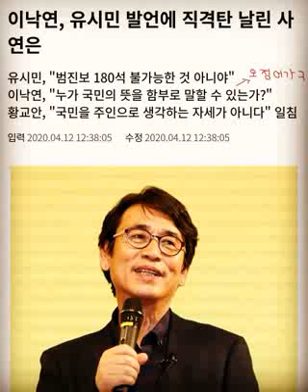진혜원...이낙연..“유시민... 자꾸 진실을 말하니 방송을 은퇴시키는 수밖에”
진혜원 “유시민... 자꾸 진실을 말하니 방송을 은퇴시키는 수밖에”

[굿모닝충청=서울 정문영 기자]  지난해 4.15 총선을 나흘 앞둔 11일 당시 더불어민주당 상임선대위원장이었던 이낙연 후보는 “누가 국민의 뜻을 안다고 함부로 말하느냐”라고 유시민 노무현재단 이사장을 호되게 나무랐다.

겸손되지 못하게 감히 당선 숫자를 언급하는 등 ‘천기누설하지 말라’고 직격탄을 날리는 엄중한 경고였다. 당시 유튜브 알릴레오를 통해 범여권의 180석 가능성을 점쳤던 유 이사장의 발언은 선무당이 아닌 신통력 넘치는 정확도를 선보여 정치권을 깜짝 놀라게 했다.

하지만 최근 다시 이 후보 캠프에서 ‘진보 유튜버 블랙리스트’를 만든 사실이 발각되면서 파문이 일고 있다. 누구라도 ‘가짜뉴스를 퍼뜨리는 매체는 엄단하겠다’라는 협박이 담긴 문건으로, 가짜뉴스 여부에 대한 판단의 주체는 이 후보 측이어서, 자신에게 불리한 보도나 비판을 가하는 매체에 대해서는 재갈을 물리겠다는 의도가 담겼음을 가늠케 한다.

이에 수원지검 안산지청 진혜원 부부장검사는 유시민 이사장이 방송을 은퇴하게 된 배경을 거론, “자꾸 진실을 말하니 방송을 은퇴시키는 수밖에 없었다”며 “이렇게 정치평론이라는 은퇴의 길을 걷게 된 유 이사장님은 돌아와주십시오!”라고 외쳤다

그는 이날 페이스북을 통해, 이 후보가 연루된 것으로 알려진 일련의 언론보도를 연대기별로 간추려 줄줄이 나열하고는, “냅두면 언제 들통날지 모르므로.ㅋ”라는 가시돋친 꼬리말을 달았다.

2019. 9. '유시민-최성해와 통화' 보도
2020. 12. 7. '유시민-최성해와 통화'로 검찰 수사받나 보도
2021. 6. 열린공감TV, 최성해 "이낙연이 조국 쳐줘서 고맙다고 해"
2021. 7. 이낙연 '열린공감TV 방송금지 가처분 신청(거의 기각됨)'
2021. 8 이낙연측 '진보 유튜버 블랙리스트' 작성, 방송중지 요구

Tag#이낙연#유시민#유튜버 블랙리스트#진혜원 부부장검사#열린공감TV#최성해